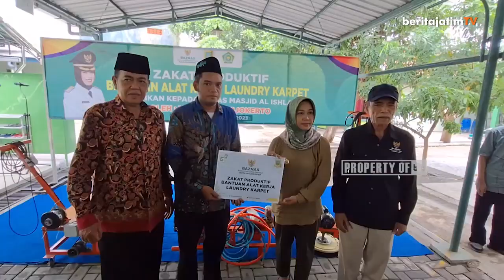WALI KOTA MOJOKERTO BLUSUKAN BERIKAN BANTUAN PADA WARGA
Wali Kota perempuan pertama di Kota Mojokerto ini memberikan bantuan etalase kaca dan bantuan tambahan modal usaha. Untuk Utami diberikan bantuan berupa alat bantu jalan (kruk) lantaran tak bisa berjalan. Selain itu, juga diberikan kasur serta bantuan uang untuk kebutuhan sehari-hari.

Reporter: Misti
Editor: Frisila Ayu